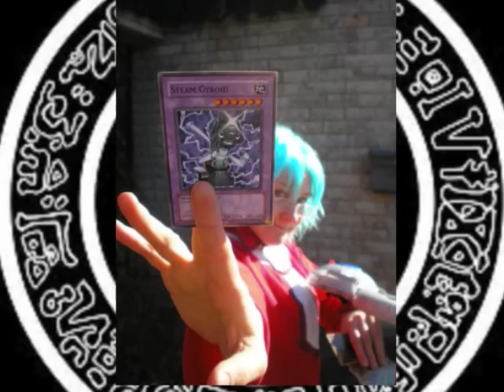COSPLAY YUGIOH STYLE 3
LOVELY LADIES IN YUGIOH COSTUMES/ COSPLAY...